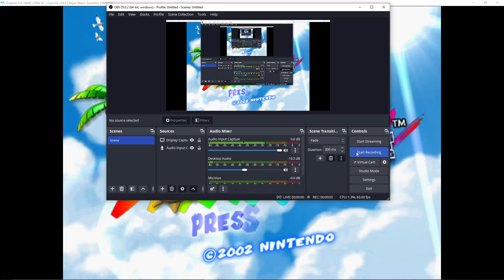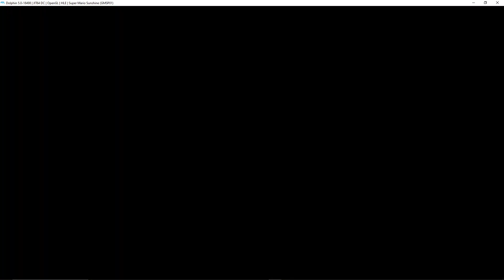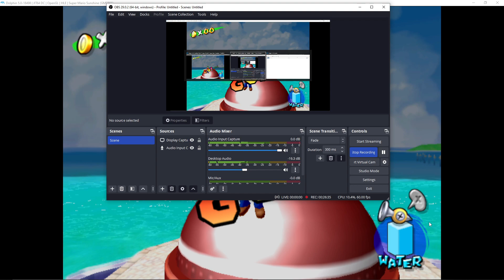Super Mario Sunshine | Episode 14 - Balloon coaster ride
Today we hop onto the roller coaster and have to take down 20 big balloons... or we die.